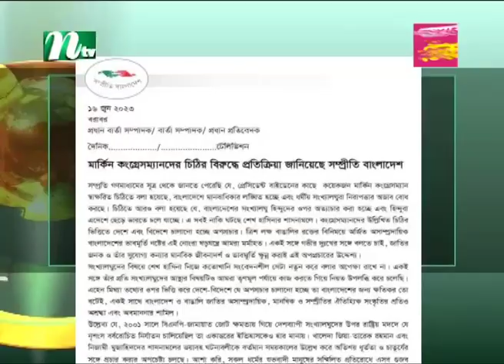‘৬ কংগ্রেস সদস্যের পাঠানো চিঠির ভিত্তিতে অপপ্রচার চালানো হচ্ছে’ | NTV News